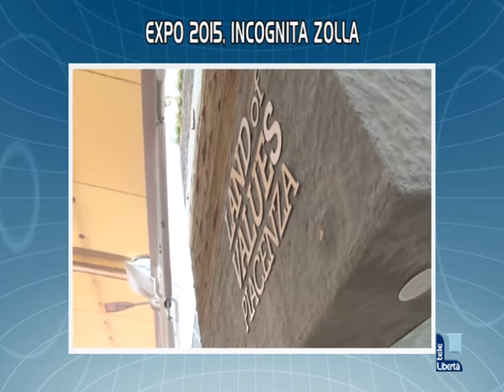Titoli TGL 25 gennaio 2016